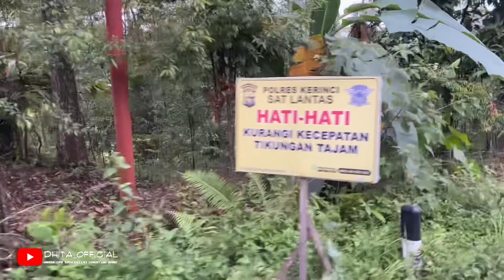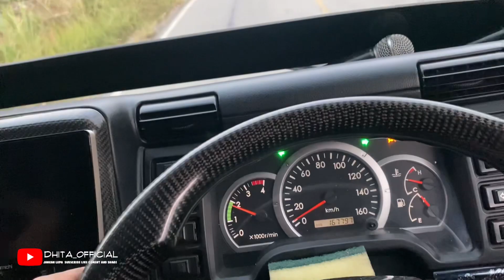PERJALANAN DARI KERINCI SUNGAI PENUH - BANGKO || PART 3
Assalamualaikum trimkaasih untuk rekan semua yang masih setia dengan channel aku gais  maaf ya baru lagi gais
 sebelum trimakasih dan ikuti terus petualangan sang pecintalintas.
SOLUSI CARGO MANDIRI
GAK PAKE MAHAL  LOKASI

📍Jl K H Mas Mansyur no 25a komplek said naum tanah abang Jakarta, Indonesia